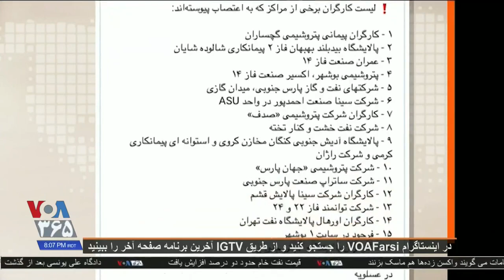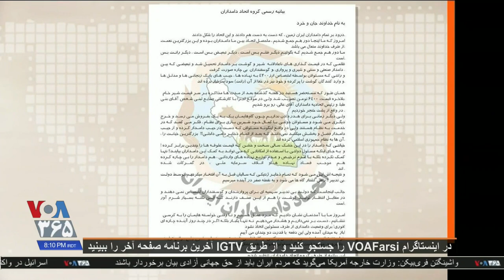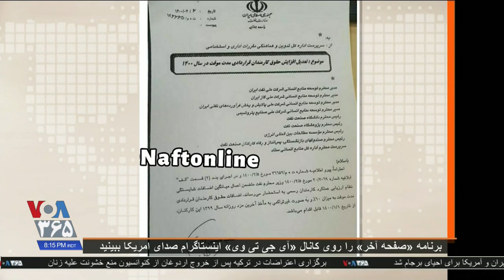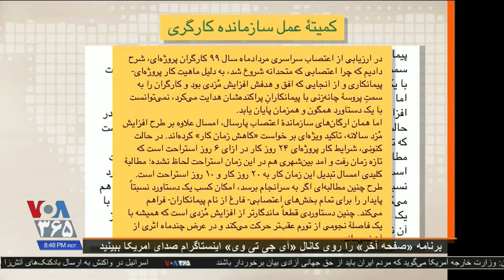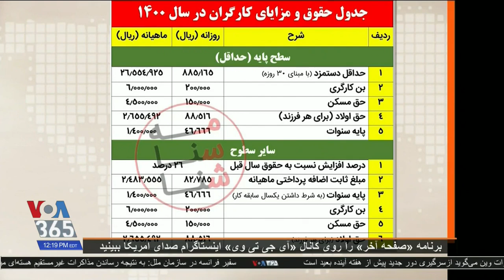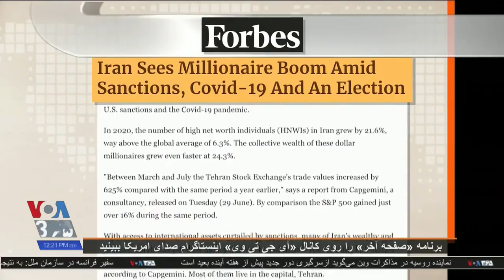صفحه آخر « کارگران نفت و پتروشیمی » ! ؛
lastpage, VOA, voa lastpage, last page, strike, oil workers, Petrochemical Workers